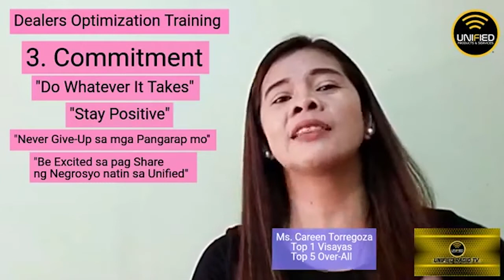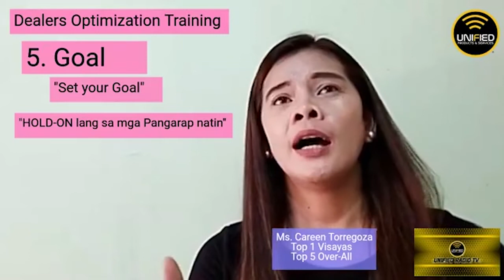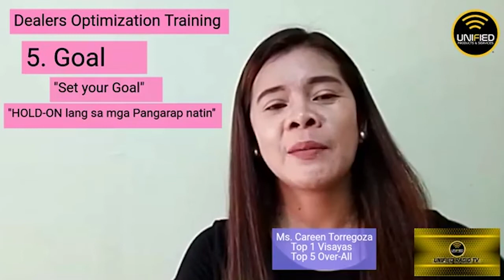D.O.T (DEALERS OPTIMIZATION TRAINING) By: CAREEN TORREGOZA (PART 2)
Dealers Optimization Training conducted by our 2019 Top 5 Earner - Overall Ms. Careen Torregoza!